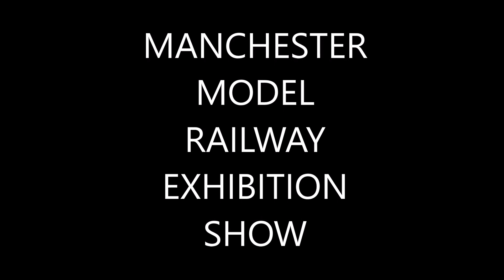MANCHESTER MODEL RAILWAY EXHIBITION 09/12/2023